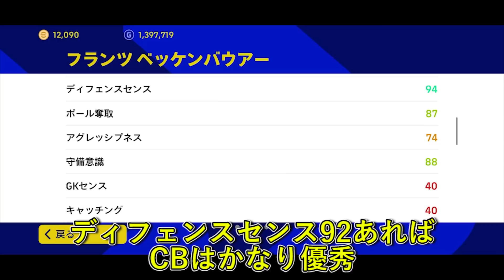世界7位（レート2130）が教える！【この方法で簡単にCB鬼強化出来ます】eFootball2023新CB育成論！【eFootball2023アプリ版】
リュディガーポイント↓
クイックネス2
脚力4
エアバトル3
ディフェンス14

【eFootball2023アプリ実績】
〈SEASON1フェーズ1〉
世界最高7位
最終順位➡日本1位/世界11位（196勝14負20分勝率85％）
最終レート2130

【何かあればこちらまで連絡ください】